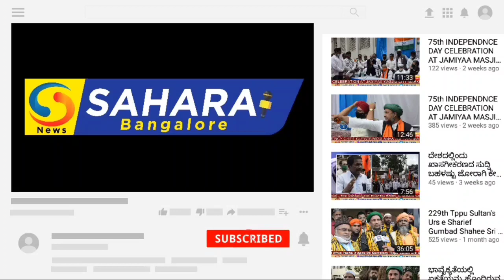Alam Pasha needs IUML can be a role model, if reaches grass root muslims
sahara news bangalore
SaharaNews Bangalore
SAHARA NEWS BANGALORE